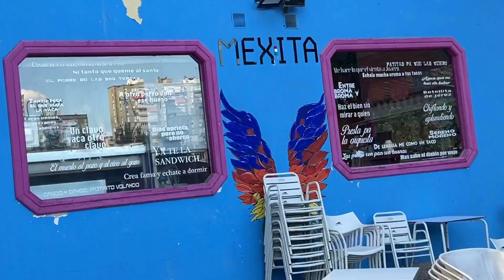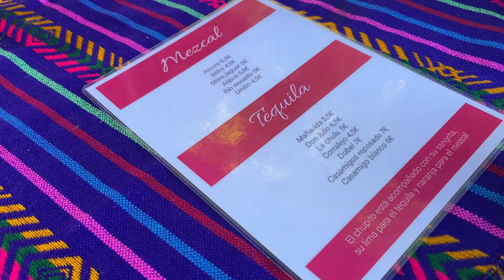ASÍ son LOS TACOS MEXICANOS en ESPAÑA! | VOLVEMOS a MÉXICO por UN DÍA!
ESTE RESTAURANTE MEXITA HA SIDO ESPECTACULAR... MIL GRACIAS POR EL TRATO!
🔥Calle Quero, 9, 28024 Madrid